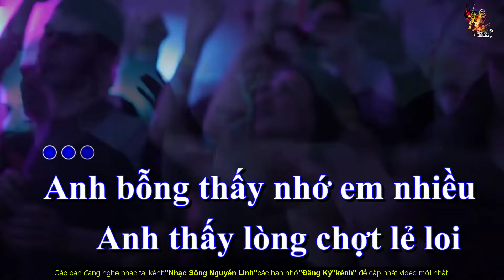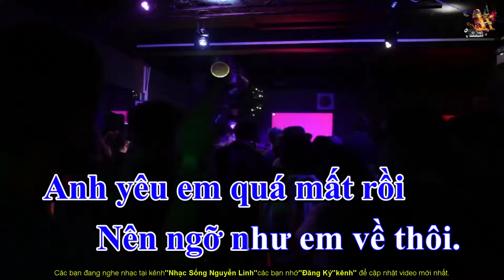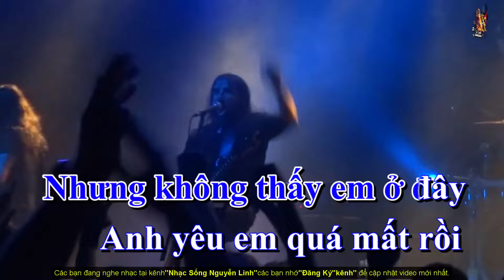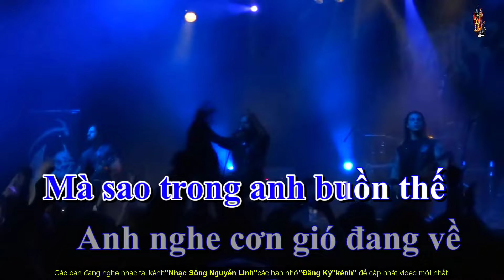Karaoke Ngỡ Tone Nam Remix | Nhạc Sống Nguyễn Linh